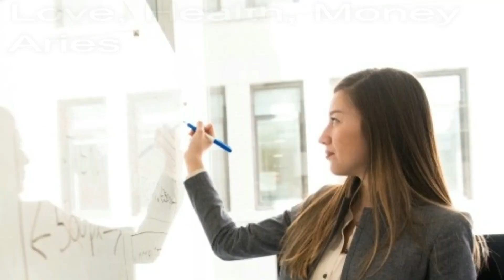Aries Today Love 31st May – 6th June 2021 Money : Get up and start !!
To know about LOVE Compatibility of Aries with other signs CHECK our other VIDEOS.